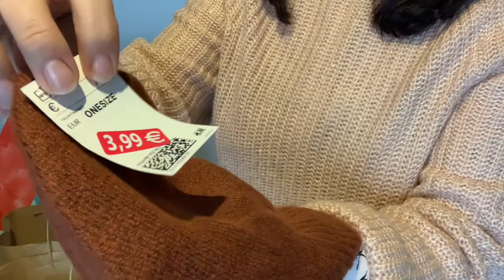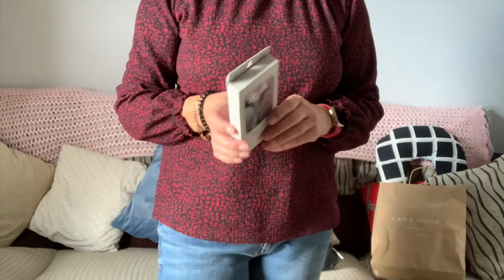ZARA-ZARA HOME-H&M-ESFERA 2021تخفيضات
مرحبا يا فتيات !! في فيديو اليوم ، أقدم لكم مجموعة مشتريات  التي طال انتظارها في شتاء 2021 لي ولابنتي ، إنها ملابس شبابية للفتيات والنساء! لقد اشتريت في متاجر مثل  وفي  وبالطبع أحاول كل شيء حتى تتمكن من رؤية كيفية ارتداء الملابس ؛
Zara-Zara Home- H&M- Esfera , Primark.